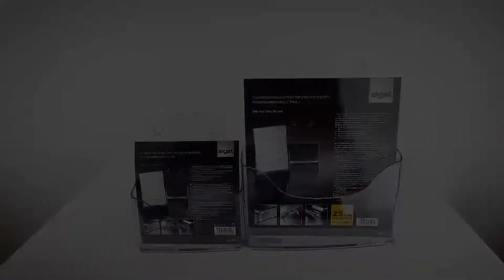Prospekthalter Sigel Tisch/ Wandprospekthalter, Acryl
Merkmale:
Ausführung: Tischprospekthalter, Wandprospekthalter
Material: Acryl, Kunststoff
weitere Produktinformationen:
Fachtiefe: 3 cm
Farbe: transparent
sonstiges: durch Lochbohrung zur Wandmontage geeignet, mit geriffelter Bodeninnenseite um ein Verrutschen der Prospekte zu vermeiden, kombinier- und verkettbar dank seitlichem Nut- und Federprinzip